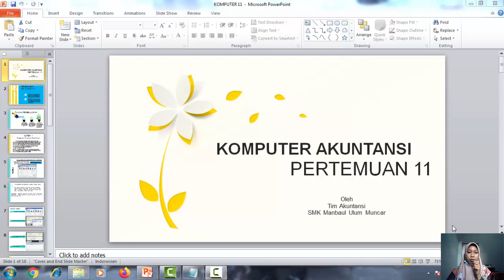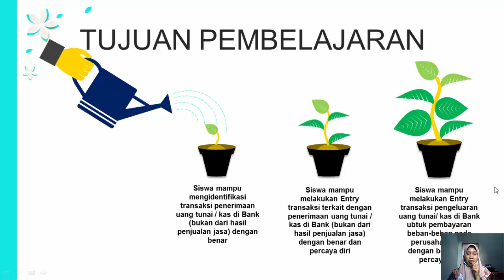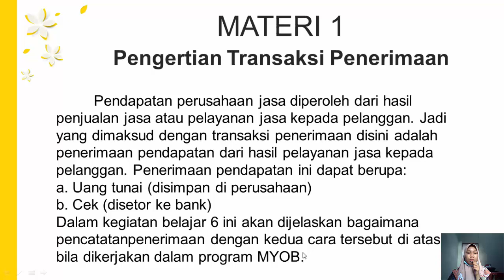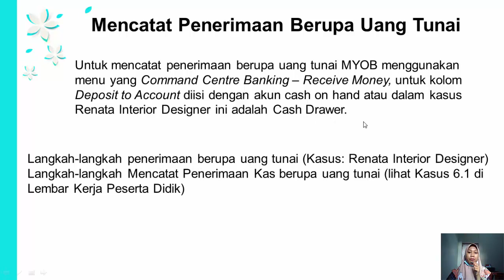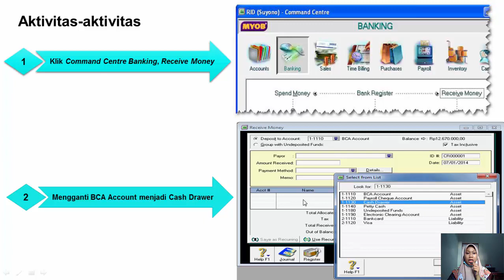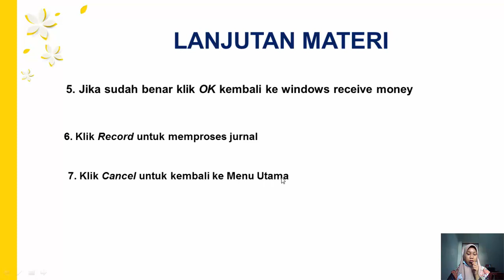KOMPUTER AKUNTANSI KELAS XI AKL PERTEMUAN 11